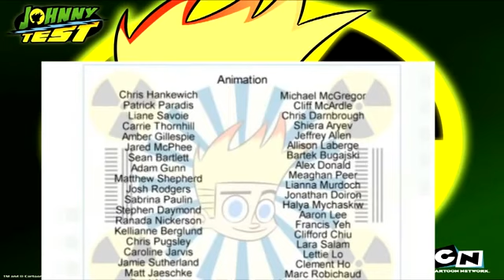Johnny Test S03E01 Johnny vs Bling Bling Boy 3 Stinkin' Johnny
Johnny Test 2015
Johnny Test 2014
Johnny test full
Johnny